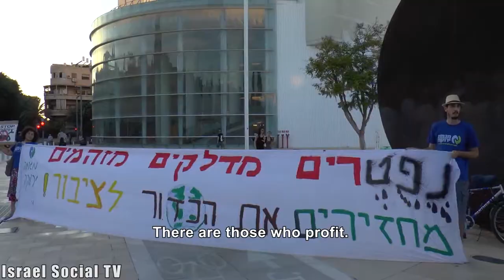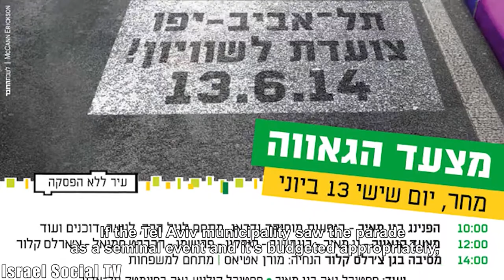Social Order 30/9/2014 (fixed)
This week in the “Social Order” edition: Land confiscation punishment and the Palestinian struggle. “Operation Protective Edge” - debates and discussions continue. Hundreds of thousands march worldwide over climate change, also in Israel. Gay Pride Parade in Jerusalem - the difference between Jerusalem and Tel Aviv. Slaughtering chickens - eating without atonement. Thoughts on obedience and disobedience following the Gaza war.